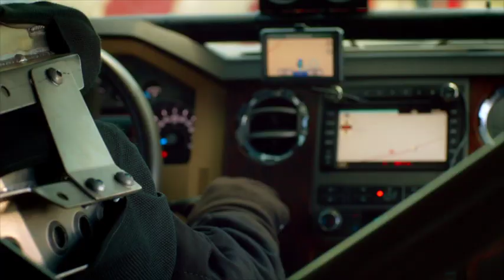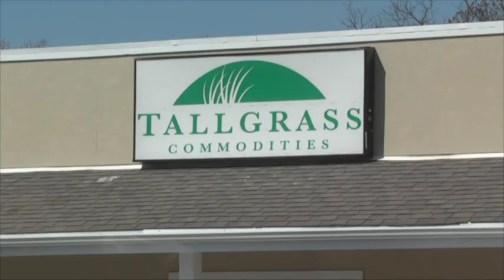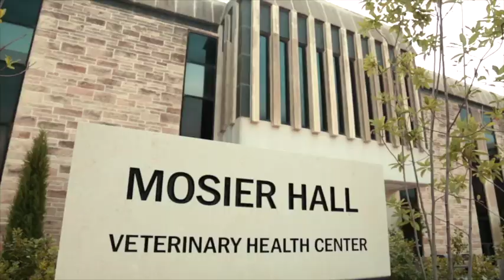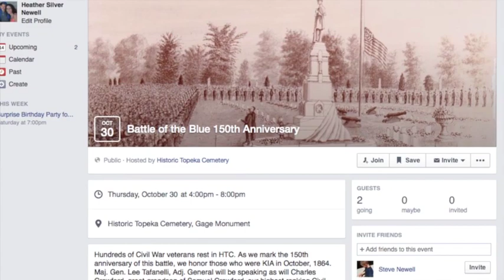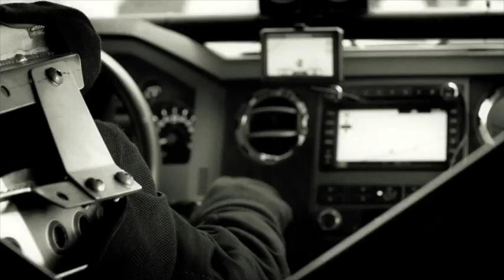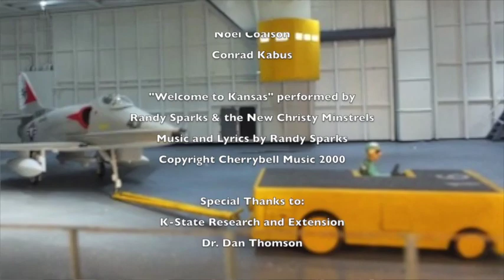Around KS - Oriskany Reunion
(Deb) Welcome to Around Kansas from the USS Oriskany Reunion here at the Combat Air Museum. And with me is Tom Sparks, my body guard who is watching
over this incredible model that we have behind us. We're gonna visit with some of the men who served on the Oriskany, some of the men that made the model. And one who was on the real ship a month ago. Stay with us.